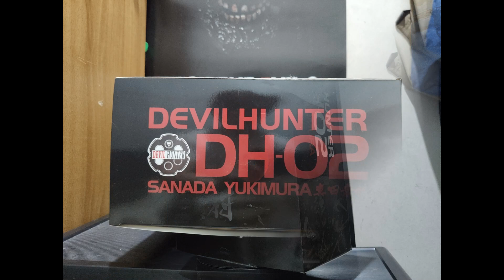[UNBOXING] DEVIL HUNTER - DH02 - SANADA YUKIMURA MB (BAEL)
A quick look at this awesome model.

Bought from my local model kit store here in PH

Track
Rainy Days by Joakim Karud